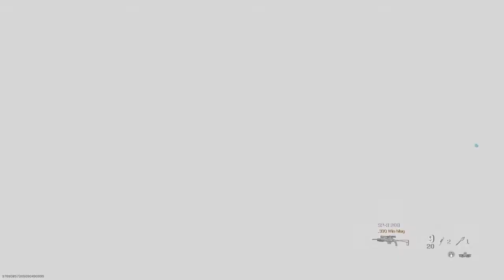Call of Duty®: Modern Warfare® Taker-of-TAGS101 Juggernaut Time